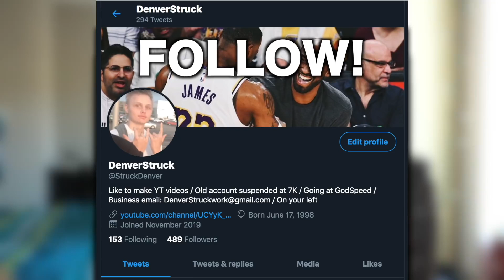*FREE* Pink Diamond Andre Iguodala Is NOT HUMAN!! 72+ HOUR EVO GAMEPLAY! NBA 2k20